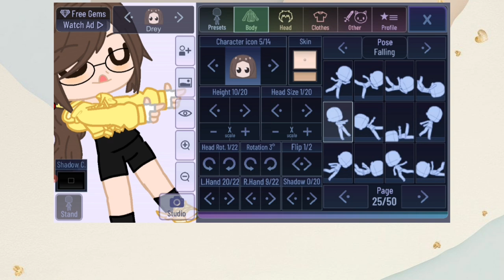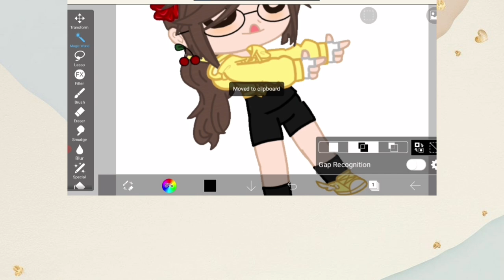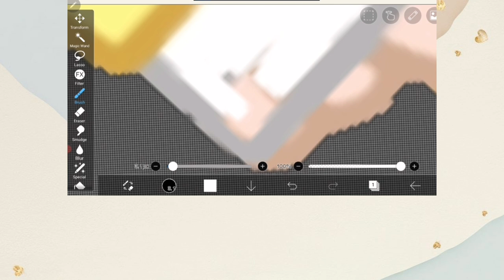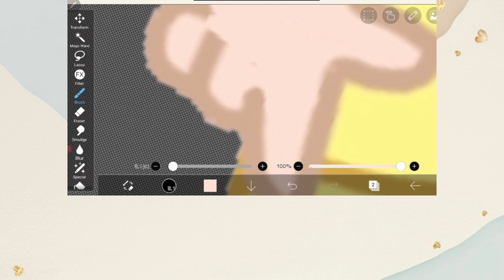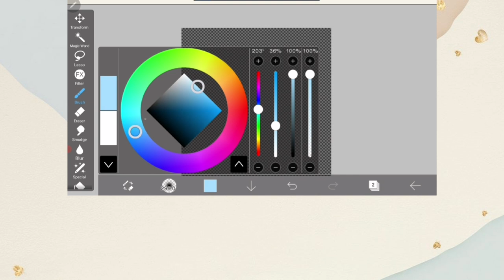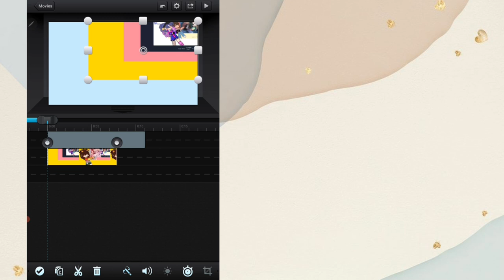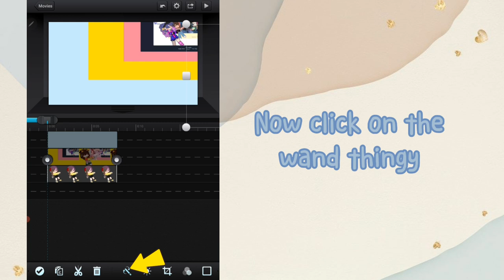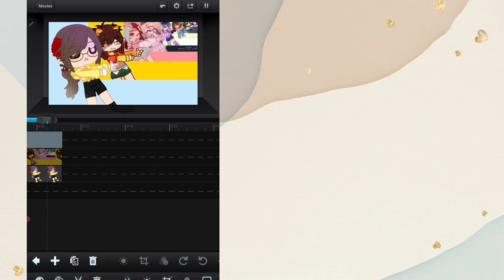✨ How To Make The Chain Trend! ✨ • Gacha Club Tutorial • aodrei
Heya! How are you? I hope y'all are doing just fine! So in today's video I'll share you how to make the Chain Trend! I hope this helps ! 🐞✨

❥︎ Music Used!

❥︎ Apps Used!

[ • ] CuteCut
[ • ] CapCut
[ • ] Ibis Paint X
[ • ] Gacha Club

Tysm for watching/visiting and I hope to see you soon, babaii 💕